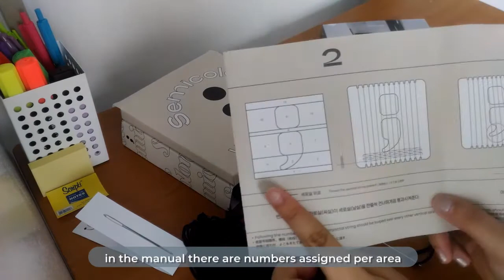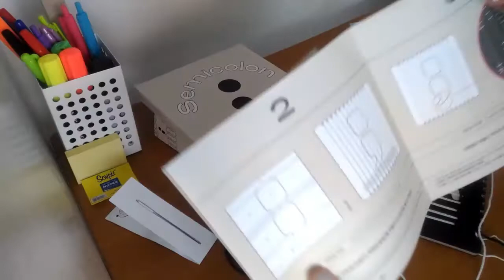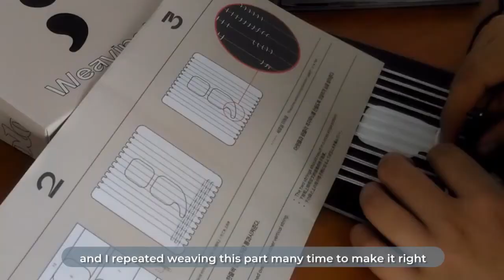[carat-log] SEVENTEEN SEMICOLON weaving kit | I think I did pretty well? 세미콜론 위빙키트 tutorial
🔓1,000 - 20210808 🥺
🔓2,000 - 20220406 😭